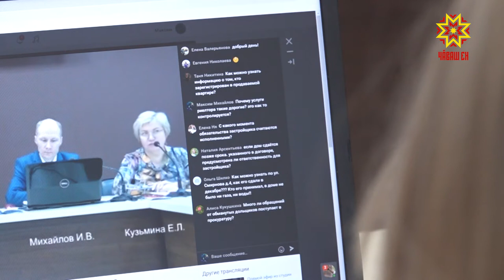Представители прокуратуры и Минстроя республики провели прямой эфир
На что нужно обратить внимание при покупке квартиры и как обезопасить себя, приобретая жилплощадь в строящемся доме? На эти и другие вопросы ответили представители прокуратуры и Минстроя республики в ходе прямого эфира.